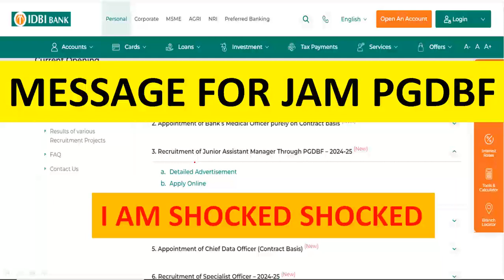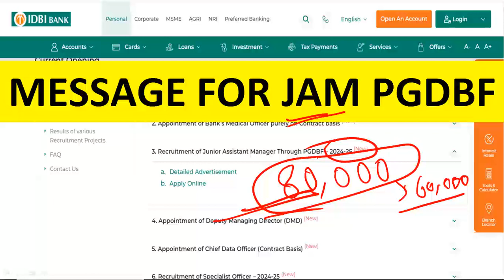MESSAGE FOR IDBI Junior Assistant Manager PGDBF I AM SHOCKED